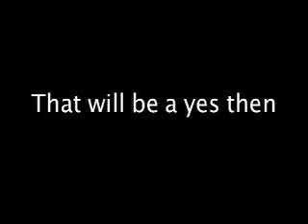Should i call my dog shearer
Should I call my dog shearer, of course you should